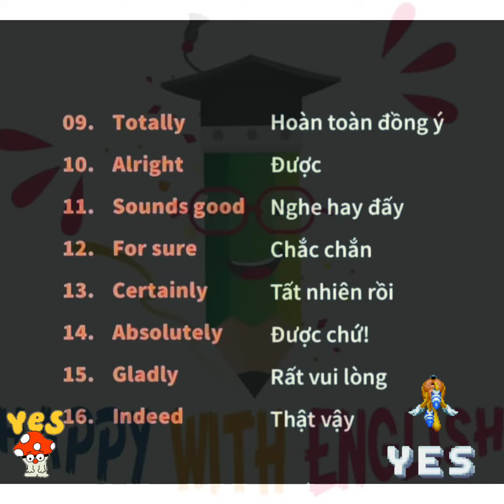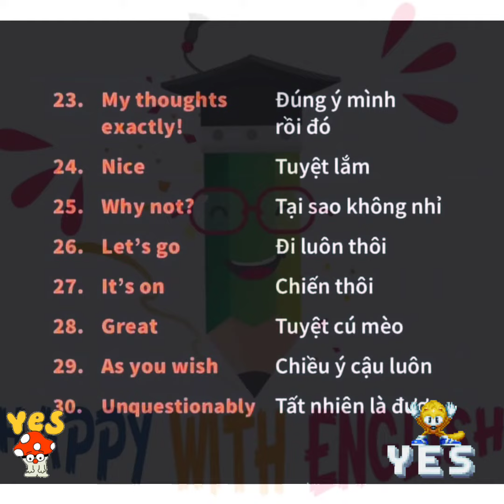Cách nói YES sao cho không nhàm chán 🤔| HAPPY WITH English | Tiếng anh giao tiếp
🔊 Các bạn đừng mãi chỉ nói "YES" để thể hiện sự đồng tình, đồng ý, hãy thử một trong những cách khác trong video nhé!